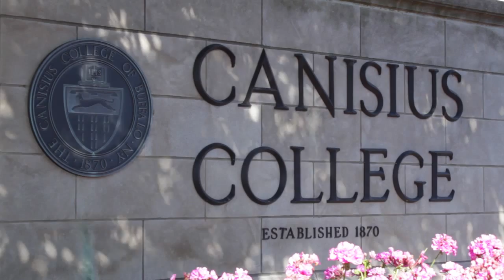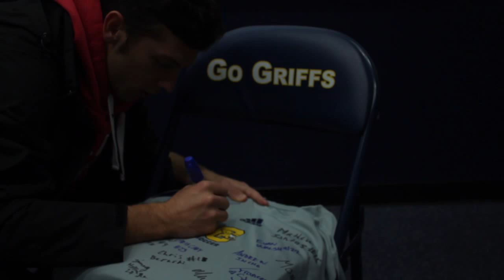Taking Flight: The Conference Battle Begins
The Canisius men's soccer team moves into conference play, and further towards their goal; a MAAC title.